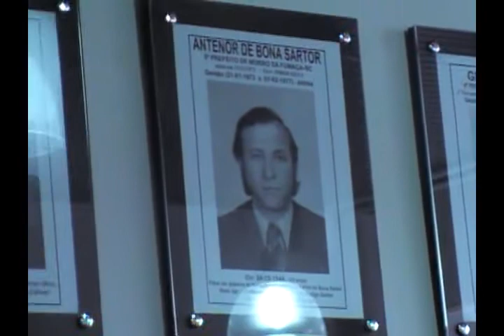WEB RADIO E TVRSUL: Morro da Fumaça - 50 anos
Inauguração de monumento em homenagem ao 50° aniversário de Morro da Fumaça (20/05/12)